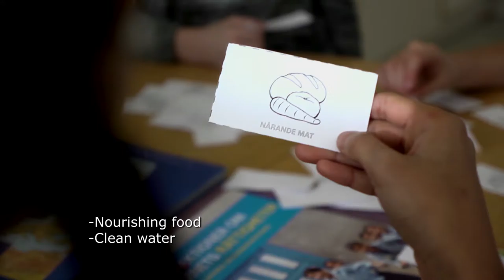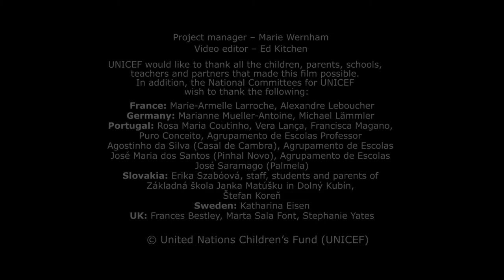1 What is it ST